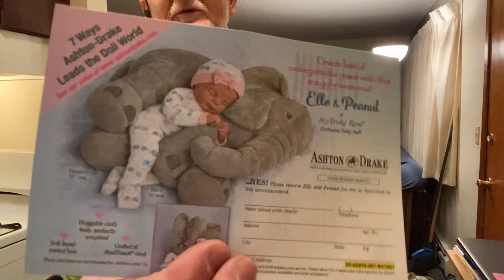Vlog• Cleaning time, Dumating na ang LBC boxes sa Pinas, Stay Home wife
I’m a proud Filipina married to an American. I moved here in the USA way back 2018 to be with my Husband. A huge sacrifice as I need to give up my career in the Philippines. Right now I'm a full time wife, it wasn't easy but I'm enjoying every moment taking care of him in any ways that I can. I created this channel to share a glimpse of our Life together with you. Enjoy watching.

You can connect to my following social media.